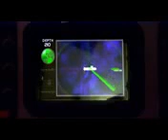SUPER SHARK / MUSIC VIDEO